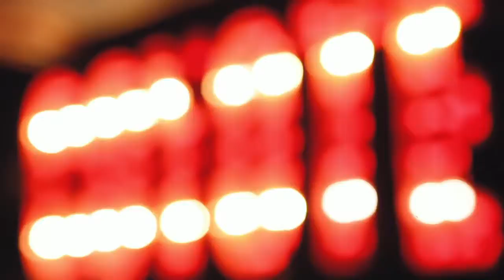Dusty Road @ Coyote Saloon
Dusty Road are Laura Jayne & Daniel James. South Wales Country Duo.